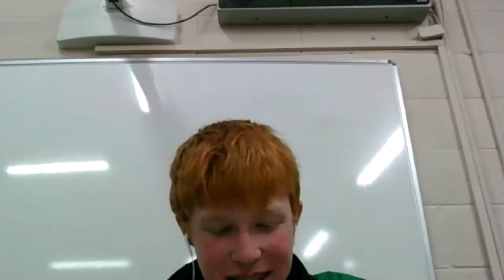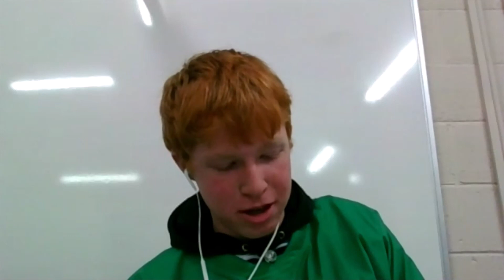All Ireland week on Extra Time - The Limerick view with Hurling Legend Ollie Moran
Extra Time - A St. Declan's CC GAA Future Leaders Podcast.
This week Adam & Ryan speak to Limerick Hurling Legend Ollie Moran for the Limerick view and his take on this Sunday's All Ireland Hurling Final